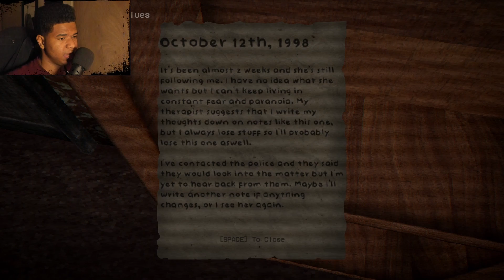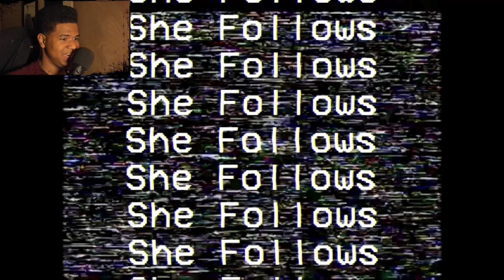3 Scary Christmas Games to keep you entertained this season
A series where I play 3 horror games, simply because the first game in the video was too short. This time Santa's involved!